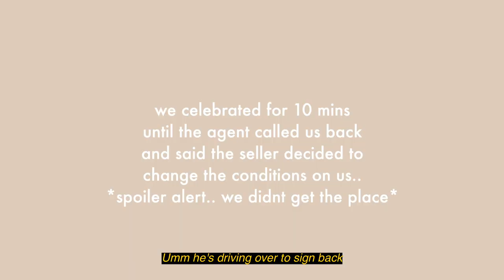Home Series: House Hunting Part 1 (we almost got a place..😂)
Welcome to the start of our ✨Home Series✨!
We are starting the process of house hunting at the moment which has been super tiring an exciting as well. I wanted to share our journey and some house tours we've been at since I know most of you love watching these. Enjoy as this is part one of the series and there are many more to come🥰